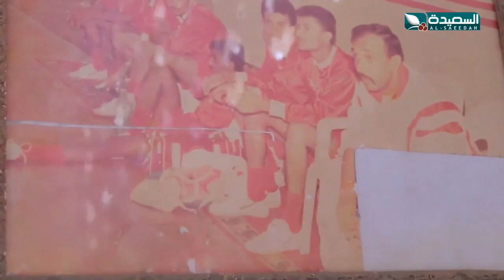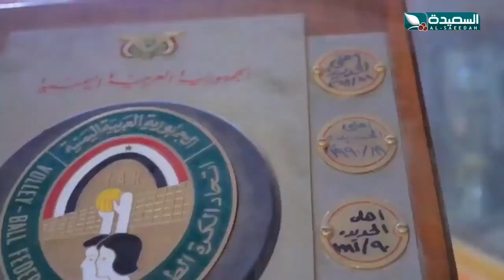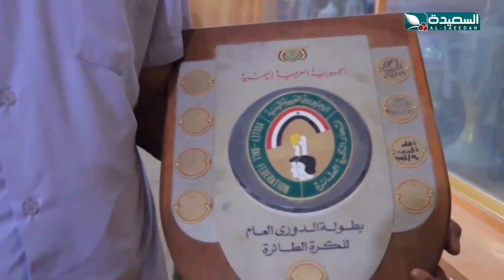فقرة من الذاكرة الرياضية مع الكابتن عارف الكرمدي نجم كرة الطائرة لنادي أهلي الحديدة و المنتخب ال...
فقرة من الذاكرة الرياضية مع الكابتن عارف الكرمدي نجم كرة الطائرة لنادي أهلي الحديدة و المنتخب الوطني سابقا ، المقطع من برنامج أحوال الرياضة مع نذير الحمادي ، والذي يعرض في الثامنة من مساء الخميس على قناة السعيدة